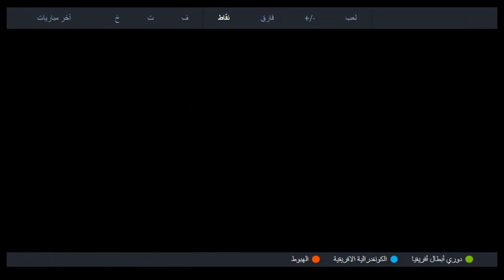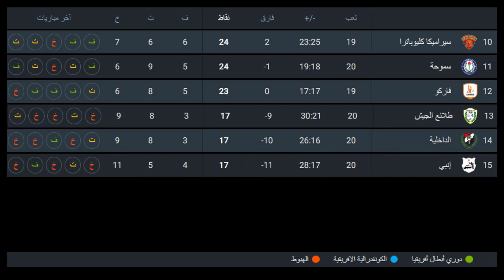ترتيب الدوري المصري اليوم 2022/2023 | جدول ترتيب الدوري المصري | نتائج مباريات اليوم الدوري المصري